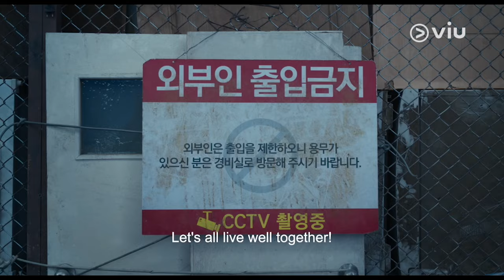Trailer | Concrete Utopia | Arrives February 25 on Viu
Get ready to witness the ultimate fight for survival. ConcreteUtopia premieres on February 25.